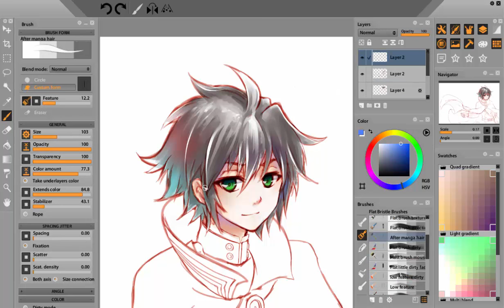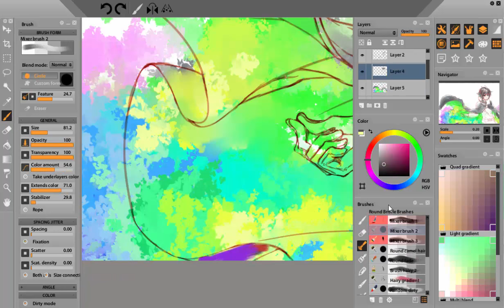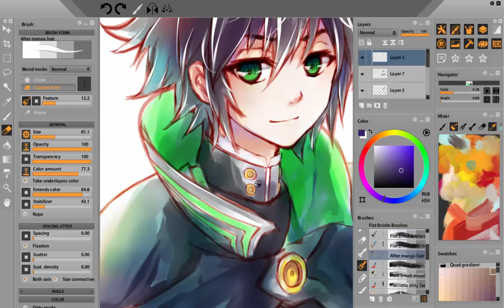[Paintstorm Studio] Owari no Seraph Yuichiro 描いてみた [HD]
Painting Hyakuya Yuichiro from Seraph of the End
Paintstorm Studio

The break time popups are from a free RSI (repetitive strain injury) recovery and prevention program called Workrave.
Song: +REVERSE (off vocal) by niki